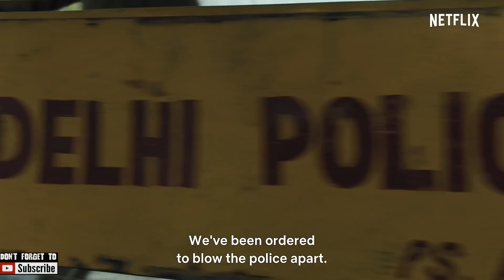Delhi Crime official trailer